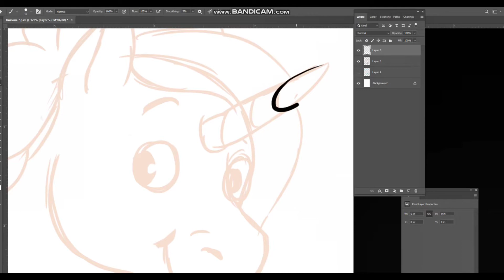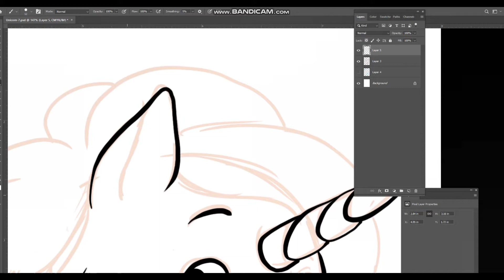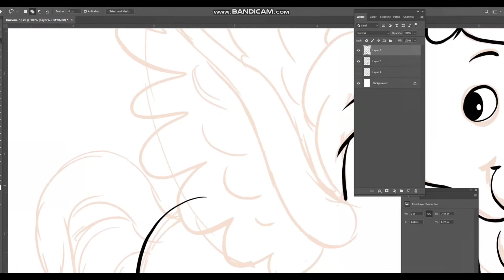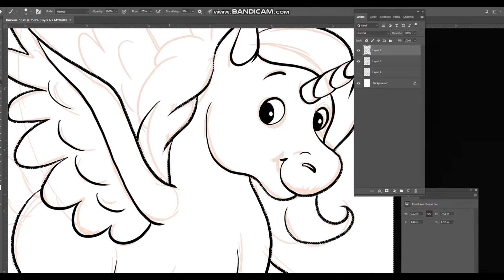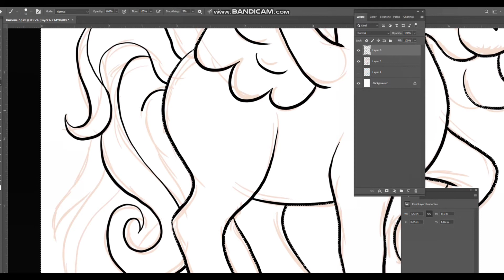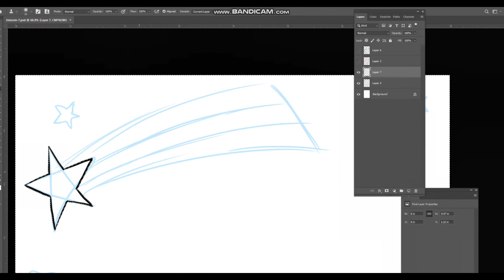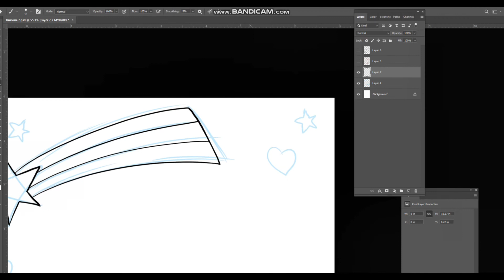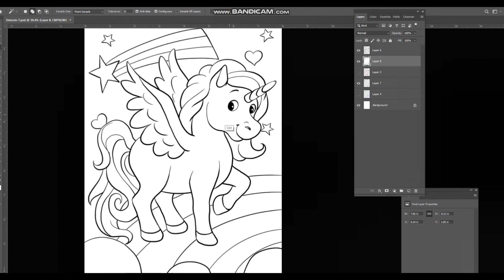how to draw Unicorn step by step for kids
Learn how to draw unicorn step by step.
Learn how to draw unicorn pictures.
Learn unicorn drawing.

this channel all about creativity...and drawing with good ideas for all my friends